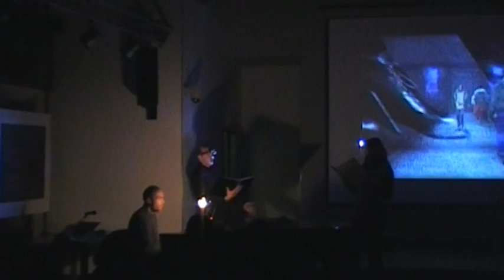Tabakerka (Snuff-box) 2012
Miniopera "Tabakerka" (Snuff-box) by Anatoly Pereslegin and Alexander Shaverdian, february 2012 at NCCA, Moscow. Participants:
E. Tsaregorodtseva, Y. Valenkov, A. Pereslegin.